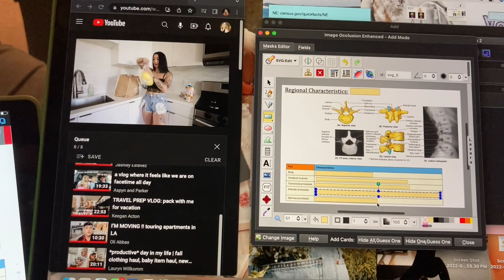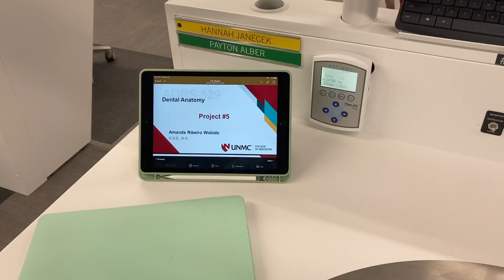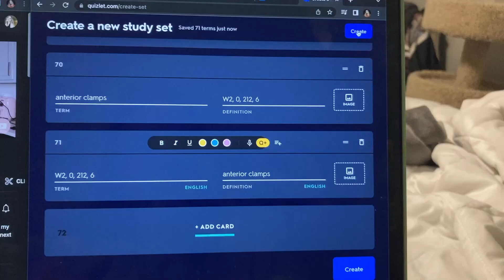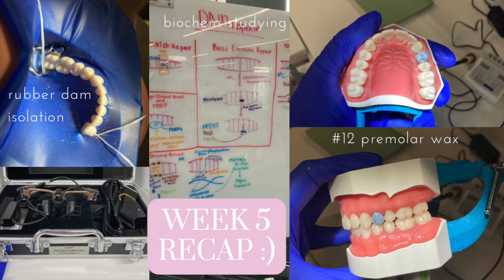Week in my Life ~ dental school is no joke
My name is Payton and I am so glad that you are here!

In this video: It is week 5 of dental school and it is time to finally tackle biochemistry. I have been dreading it but thankfully I have some amazing friends who will help me along the way.